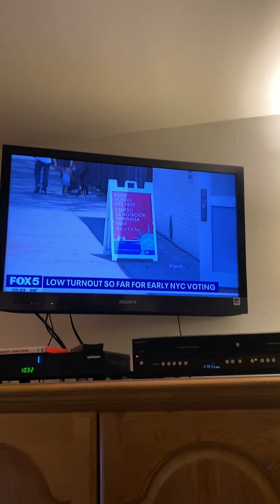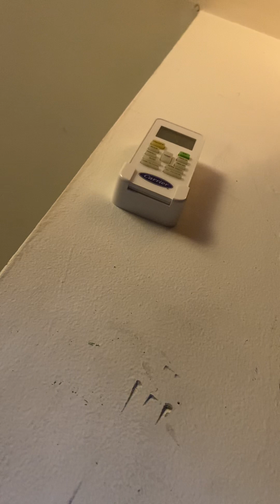Now That’s What I Call Male Pop Star Steve Lacy part 3 6/19/2023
foxpix maleacts ilovethirteenwnet disneychannel cartoonnetwork summer billboard dance nowthatswhaticallmusic Steve Lacy dances in heaven for June. juneteenth june2023 Jim Sciutto Chris Hayes Ryan Fields Steve Overmyer Adam Kuperstein.